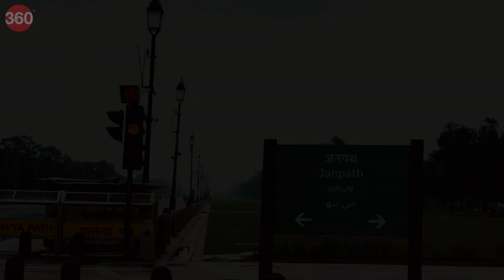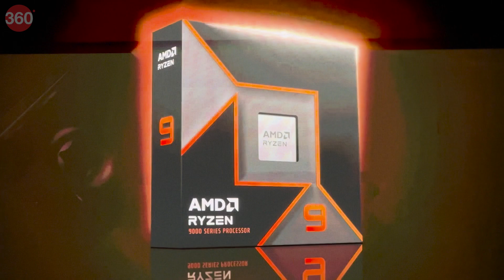AMD Launches New Ryzen 9000 Series!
AMD just dropped a bombshell with their latest Ryzen 9000 series processors! But we're not just going to give you the usual specs and benchmarks. Oh no, we're shaking things up this time! Join us as we dive into the world of Zen 4 architecture, explore the innovative features, and see how these new processors perform in real-world scenarios. From gaming to content creation, we'll put the Ryzen 9000 series to the test and show you what it's capable of. So, if you're ready to experience the future of processing power, keep watching!